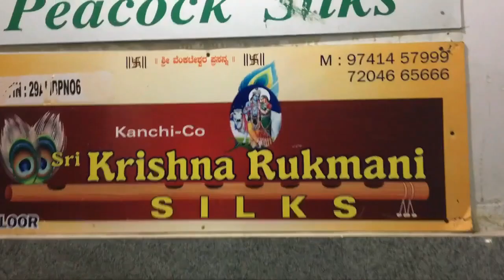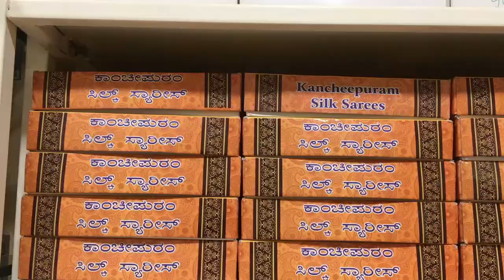HUGE COLLECTION OF SILK SARIS @ RS.1000/ ONLY I ರೂ.1000/ ಕೆಳಗಿನ ರೇಷ್ಮೆ ಸೀರೆಗಳ ಬೃಹತ್ ವೈವಿಧ್ಯಮಯ ಸಂಗ್ರಹ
Hi Hello Viewers, Welcome to "Joy of Cooking and Vlogs"
Today i have uploaded the second part of the Silk Saree Collections from SRI KANCHI CO KRISHNA RUKMANI SILKS. we have explored it to find amazing  collections.

Sri Kanchi Co Krishna Rukmani  Silks are wholesale and also retail dealers of amazing collections of ART SILK SAREES,COTTON SILK SAREES, POCHAMPALLY SILK SAREES,PURE HANDLOOM SILK SAREES, BRIDAL SILK SAREES, MYSORE SILK SAREES.

If your not able to find the shop in case you are new to Chickpet, please call the number on the video. so that they will guide you to reach them.

Shop Address :
Sri Kanchi Co krishan Rukmani Silks
No.81, 1st Floor, Sri Ram Market
Opp to Old Kamat Hotel,D.K Lane
Avenue Road, Chickpet Cross
Bangalore - 560053

Contact Person :     Mr.Nanda Kumar
Contact Numbers:
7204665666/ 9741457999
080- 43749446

ನಮಸ್ಕಾರ ಹಲೋ ವೀಕ್ಷಕರೇ, "ಜಾಯ್ ಆಫ್ ಕುಕಿಂಗ್ ಮತ್ತು ವ್ಲಾಗ್ಸ್" ಗೆ ಸುಸ್ವಾಗತ
ಇಂದು ನಾನು ಶ್ರೀ ಕಾಂಚಿ ಕೊ ಕೃಷ್ಣ ರುಕ್ಮಣಿ ಸಿಲ್ಕ್ಸ್‌ನಿಂದ ಸಿಲ್ಕ್ ಸೀರೆ ಸಂಗ್ರಹಗಳ ಎರಡನೇ ಭಾಗವನ್ನು ಅಪ್‌ಲೋಡ್ ಮಾಡಿದ್ದೇನೆ. ಅದ್ಭುತ ಸಂಗ್ರಹಗಳನ್ನು ಹುಡುಕಲು ನಾವು ಅದನ್ನು ಅನ್ವೇಷಿಸಿದ್ದೇವೆ.

ಶ್ರೀ ಕಂಚಿ ಕೋ ಕೃಷ್ಣ ರುಕ್ಮಣಿ ಸಿಲ್ಕ್ಸ್ ಸಗಟು ಮತ್ತು ಆರ್ಟ್ ಸಿಲ್ಕ್ ಸೀರೆಗಳು, ಕಾಟನ್ ಸಿಲ್ಕ್ ಸೀರೆಗಳು, ಪೋಚಂಪಲ್ಲಿ ಸಿಲ್ಕ್ ಸೀರೆಗಳು, ಶುದ್ಧ ಕೈಮಗ್ಗ ಸಿಲ್ಕ್ ಸೀರೆಗಳು, ವಧುವಿನ ರೇಷ್ಮೆ ಸೀರೆಗಳು, ಮೈಸೂರು ಸಿಲ್ಕ್ ಸೀರೆಗಳ ಅದ್ಭುತ ಸಂಗ್ರಹಗಳ ಚಿಲ್ಲರೆ ವಿತರಕರು.

ನೀವು ಚಿಕ್ಕಪೇಟೆಗೆ ಹೊಸಬರಾಗಿದ್ದರೆ ಅಂಗಡಿಯನ್ನು ಹುಡುಕಲು ನಿಮಗೆ ಸಾಧ್ಯವಾಗದಿದ್ದರೆ, ದಯವಿಟ್ಟು ವೀಡಿಯೊದಲ್ಲಿರುವ ಸಂಖ್ಯೆಗೆ ಕರೆ ಮಾಡಿ. ಇದರಿಂದ ಅವರು ನಿಮ್ಮನ್ನು ತಲುಪಲು ಮಾರ್ಗದರ್ಶನ ನೀಡುತ್ತಾರೆ.

ಅಂಗಡಿ ವಿಳಾಸ:
ಶ್ರೀ ಕಂಚಿ ಕೋ ಕೃಷ್ಣ ರುಕ್ಮಣಿ ಸಿಲ್ಕ್ಸ್
ನಂ.81, 1ನೇ ಮಹಡಿ, ಶ್ರೀ ರಾಮ್ ಮಾರುಕಟ್ಟೆ
ಓಲ್ಡ್ ಕಾಮತ್ ಹೋಟೆಲ್ ಎದುರು, D.K ಲೇನ್
ಅವೆನ್ಯೂ ರಸ್ತೆ, ಚಿಕ್ಕಪೇಟೆ ಕ್ರಾಸ್
ಬೆಂಗಳೂರು - 560053

ಸಂಪರ್ಕ ವ್ಯಕ್ತಿ : ಶ್ರೀ.ನಂದ ಕುಮಾರ್
ಸಂಪರ್ಕ ಸಂಖ್ಯೆಗಳು:
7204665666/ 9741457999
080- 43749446